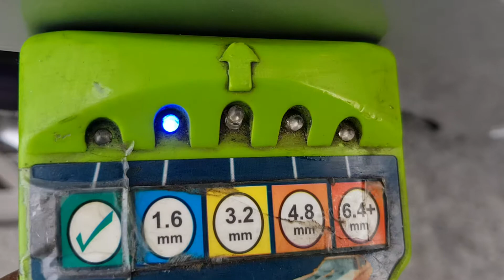Comprehensive pre purchase vehicle inspection Auckland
Attention Mark